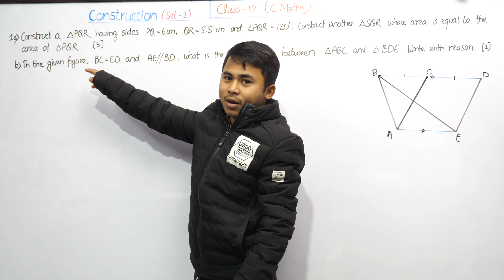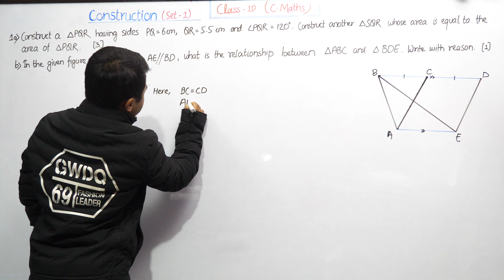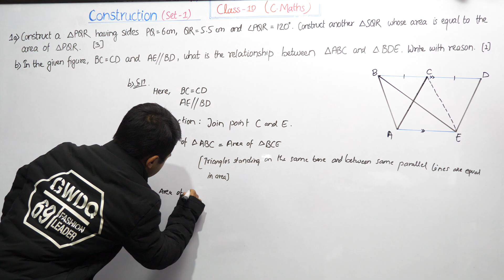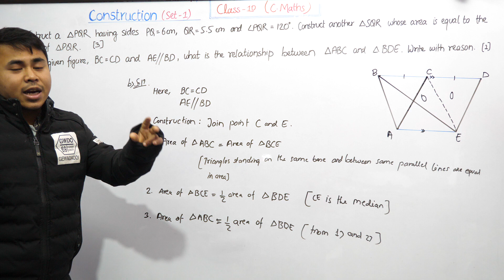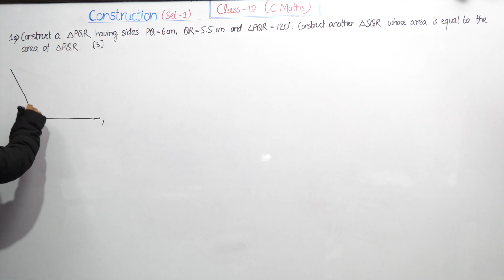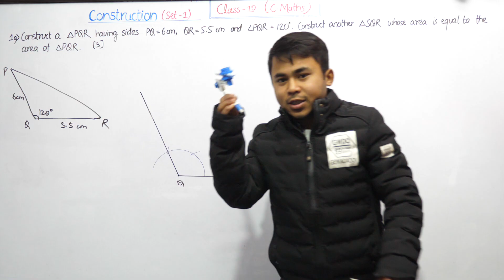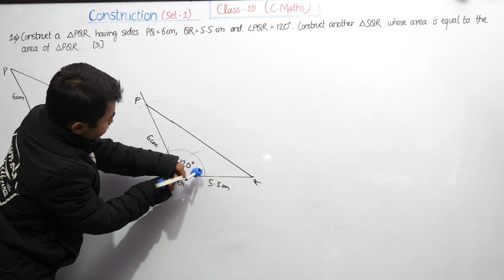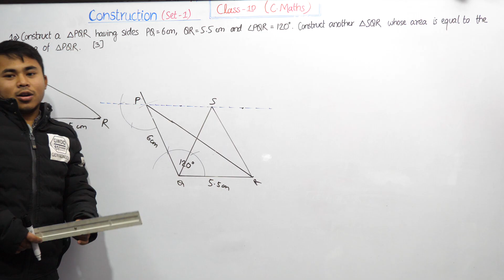Construction Model Set 1 Solution | Class 10 C Math Model Question | SEE C Math New Syllabus